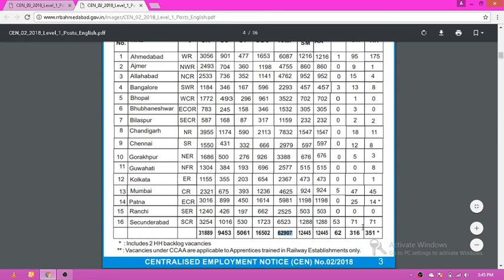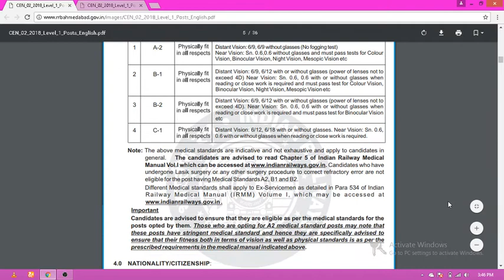Railway RRB Group D 62907 Post Online Form 2018 Direct Link in Description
Railway Pay Scale:
Level 01 of 7th CPC Pay Matrix with initial pay of Rs.18000/- plus other allowances admissible at that time.
After adding perks & emoluments over all salary will be Rs.23,000-25,000/-.

Career Growth: After 3 years of work experience you will get promotion by taking departmental exams to Group 'C'

Railway Educational Qualification:

Cat. No. Designation Minimum Educational Qualification
24 HELPER / MEDICAL 10th pass
(OR)
ITI from institutions recognised by
NCVT/SCVT (or) equivalent
(OR)
National Apprenticeship Certificate
(NAC) granted by NCVT
25 HOSPITAL ATTENDANT
26 ASSISTANT POINTSMAN
27 GATEMAN
28 PORTER / HAMAL / SWEEPER CUM PORTER

For remaining posts:
10th pass plus National Apprenticeship Certificate (NAC) granted by NCVT
(OR)
10th pass plus ITI from institutions recognised by NCVT/SCVT

Some Important Points:

Candidates should have the Educational/Technical qualifications indicated against the notified posts in the CEN from recognized Board/NCVT/SCVT as on the closing date for submission of the ONLINE application.
Those awaiting results of the final examination of the prescribed educational/technical qualification SHOULD NOT apply.
Diploma/Degree in Engineering will not be accepted in lieu of course completed Act Apprenticeship / ITI. Also, Graduate Act Apprentice will not be accepted in lieu of Course Completed Act Apprenticeship.
Medical Standard: Candidates must ensure that they fulfill the prescribed medical standards for the post(s) they are opting for.  Candidates who are found medically unsuitable for the opted post(s) shall not be given any alternative appointment.

Railway Age Limit:

Age Limit as on 1st July 2018.
OBC – by 3 years & SC/ST – by 5 years
Selection Process For Railway Recruitment 2018:
Document Verification (DV)

1. Computer Based Test (CBT)

Minimum percentage of marks for eligibility in various categories are:
UR -40%, OBC-30%, SC-30%, ST -30%.
Marks will be normalized in the CBT.

Subjects No. Of Questions Duration
1 Mathematics

100 Questions

90 min
2 General Intelligence and Reasoning
3 General Science
4 General awareness on current affairs

It will consist of multiple-choice objective type questions.
Negative Marking: For every wrong answer 1/3 marks will be deducted.
Note: English is the default language. In case the candidate wishes to  choose any other language, then the same can be selected in addition from the below list. In case of any difference between English and the opted language, the content of English version shall prevail.

Name of RRB Local Language Choice (in addition to Hindi, English
& Urdu)
Ahmedabad(WR Gujarati, Marathi
Ajmer (NWR) Gujarati, Punjabi
Allahabad (NCR) -
Bangalore (SWR) Kannada, Tamil, Telugu, Marathi, Konkani
Bhopal (WCR) Gujarati
Bhubhaneswar (ECOR) Odia, Telugu
Bilaspur (SECR) Marathi, Odia
Chandigarh (NR) Punjabi
Chennai (SR) Tamil, Telugu
Gorakhpur (NER) -
Guwahati (NFR) Assamese, Bengali, Manipur
Kolkata (ER) Bengali
Mumbai (CR) Marathi, Gujarati, Kannada
Patna (ECR) -
Ranchi (SER) Odia, Bengali
Secunderabad (SCR) Telugu, Marathi, Kannada & Odia
Application Fees:
UR & OBC: Rs.500/-
SC / ST / Ex-Serviceman / PWDs / Female / Transgender / Minorities / Economically backward class : Rs.250/
Start Date to Apply Online: Today [10th February 2018]
Last Date for registration of Online Application: 12th March 2018 (23: 59 PM)
Online payment (Net Banking/ Credit card/ Debit Card): 12th March 2018 (10:00 PM)
SBI Challan : 12th March 2018 (1:00 PM)
Post Office Challan: 10th March 2018 (1:00 PM)
Computer Based Test (CBT): Tentatively scheduled during April and May, 2018

Online Registration for CEN No.02/2018 (Recruitment for Posts in Level 1 of 7th CPC Pay Matrix)